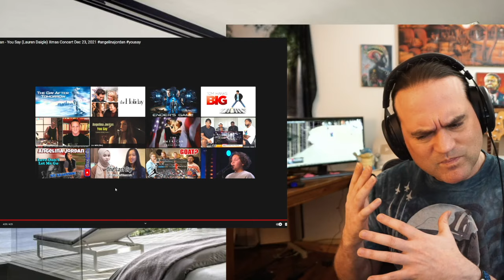Angelina Jordan - You Say Reaction (Lauren Daigle) | Musician Reacts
Become a member for $1

Amazon Music